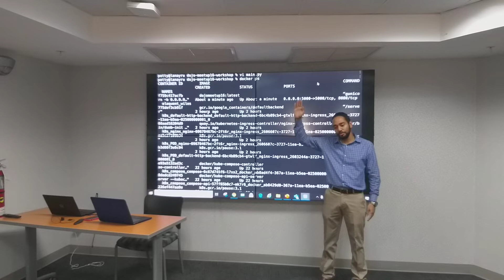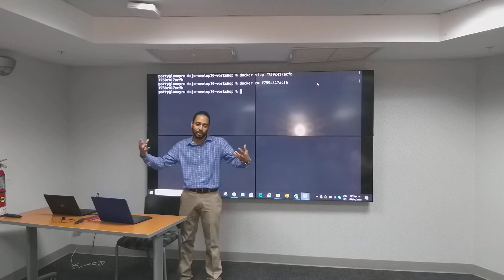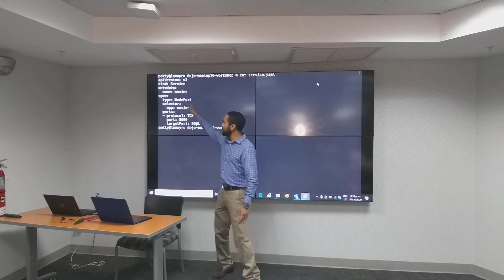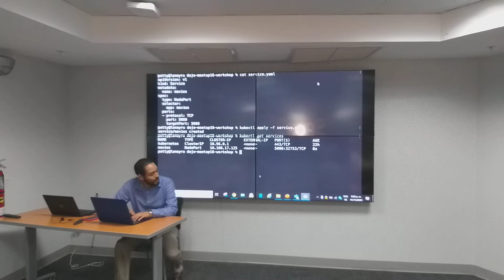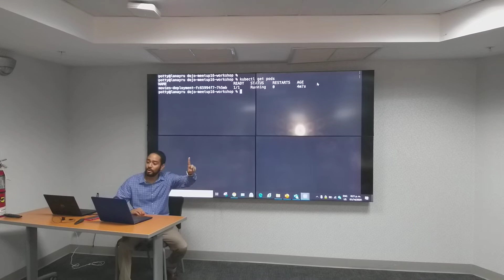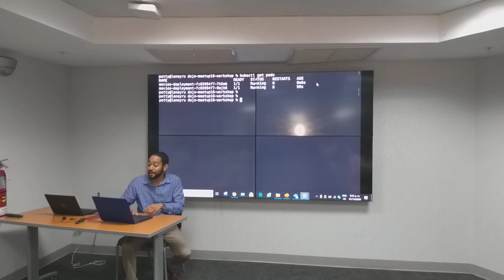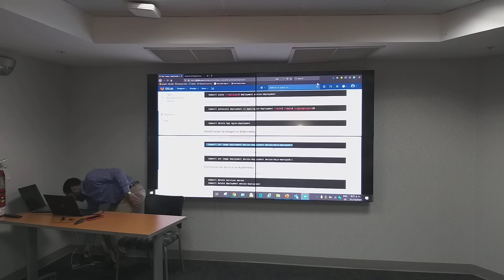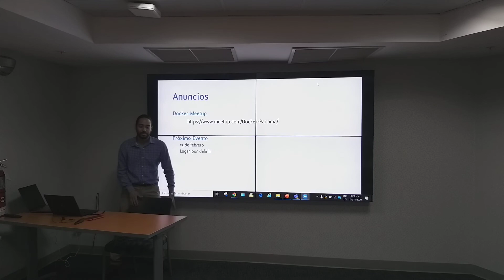Meetup No. 16 - Microservicios en Docker - Parte 2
En esta Charla Abdel Martínez continúa hablando sobre Microservicios en Docker.